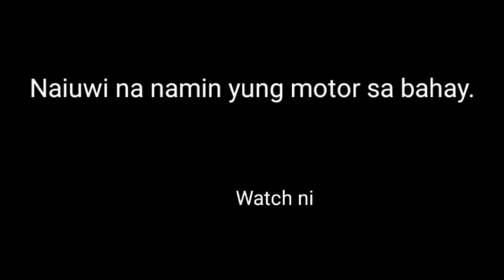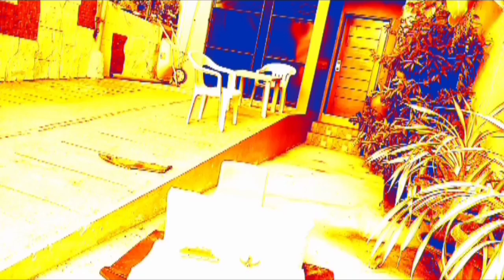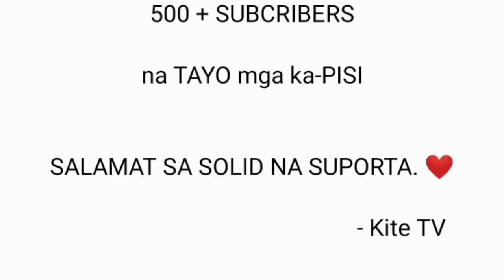POLO Y SERVICIO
Bagong petmalung bidyo na naman ang nailabas.

Dito ay makikita niyo ang unang paglalakbay namin ni POLO. Siguradong mageenjoy kayo sa bidyong ito. Purong kalokohan at katotohanan lang to at walang halong kemikal na prank. Hahaha.

Tricycle vlog pers in da pelepens. Hahahaha.

WAG KALIMUTANG MAG,
(kalampagin mo na din yung kampana para lagi kang updated sa mga susunod na video)

Mag iiwan nadin ako number dito (no need sa katextmate para lang sa sponsorship, if ever hahaha)

KEEP SAFE ALWAYS EVERYONE.

ALWAYS REMEMBER,
"ENJOY LIFE TO THE FULLEST EVEN IT MAKES YOU LOOK LIKE A FOOL, THE IMPORTANT THING IS YOU DO THING THAT MAKES YOU HAPPY WITHOUT HURTING ANYBODY"

-Kite TV

All rights preservative. 😂😂😂